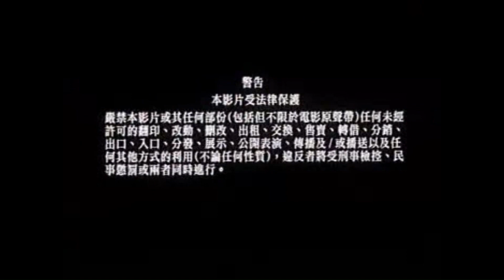最佳拍档电影 Video CD Speedy Video Malaysia 开幕片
开幕预告片有：
1. Media Asia （寰亚）预告片
2. 警告中英文版
3. Coolashop.com Movies Online Trailer
4. Speedy Video Malaysia Trailer
5. Media Asia Group Trailer
6. 最佳拍檔电影开幕片
出道 Video CD 发行年份：2001
以下版本的是 Speedy Video Malaysia 版。